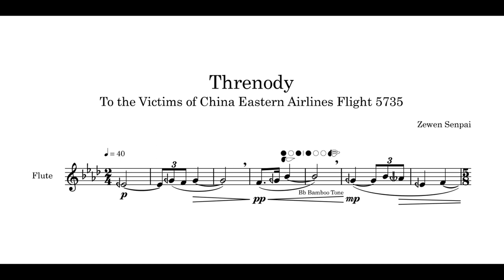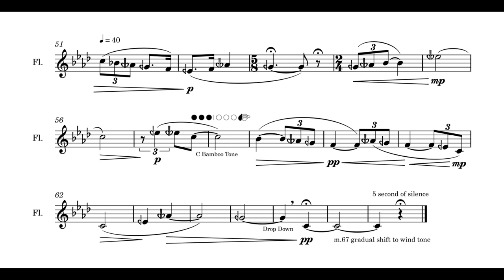Threnody for Flute Solo, To the Victims of China Eastern Airlines Flight 5735 ( 2022 )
Instrumentation
Flute

Performer:
Dorico & Noteperformer